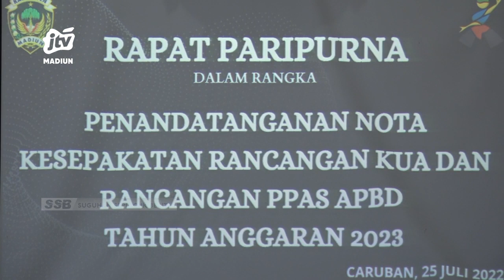KAB MADIUN - DPRD & PEMKAB Madiun Sepakati Rancangan KUA PPAS TA 2023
Dprd kabupaten madiun bersama bupati madiun menandatangani rancangan kebijakan umum anggaran (kua) dan rancangan prioritas plafon anggaran sementara (ppas) tahun anggaran 2023 .  Tujuh poin penting menjadi prioritas pembangunan kabupaten madiun tahun 2023 mendatang.
Office : jl. Sarimulya no 47 Rejomulyo, Kartoharjo, Kota Madiun